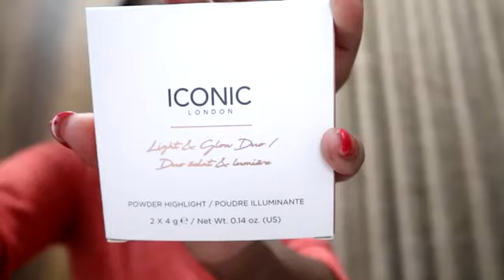Christmas Nails & Ice Cream | VLOGMAS 15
Andy Hlongwane
Suite 38
Private Bag X11
Honeydew, Johannesburg
2040
South Africa